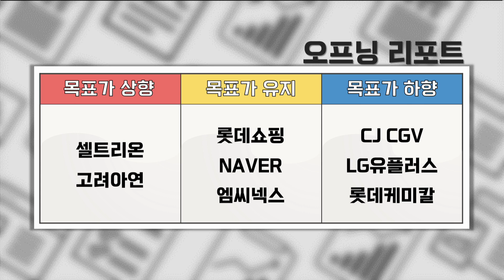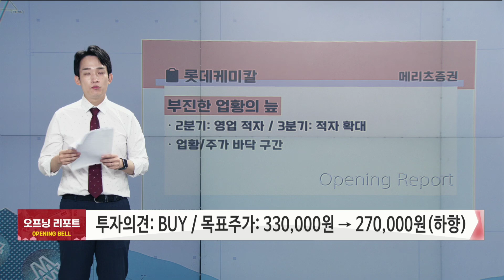오프닝벨: 오늘장 주요 리포트 / 상향: 셀트리온·고려아연 / 하향: CJ CGV·LG유플러스·롯데케미칼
열린시장 오프닝 리포트
진행 : 이건

▶ 종목명: 셀트리온
증권사: 하나증권
투자의견: BUY(유지)
목표주가: 220,000원 → 250,000원(상향)
제목: 분기마다 좋아지는 그림

- 2분기 실적: 수익성 개선
- 올해 실적전망 상향조정

▶ 종목명: 고려아연
증권사: 키움증권
목표주가: 670,000원 → 720,000원(상향)
제목: 두 가지 ‘Big News’

- 빅 뉴스1: 증설
- 빅 뉴스2: 파트너쉽 강화

▶ 종목명: CJ CGV
증권사: 대신증권
목표주가: 36,000원 → 32,000원(하향)
제목: 피자도 있고, 맥주도 있고

- 유상증자 영향에 목표가 하향
- 2분기 실적: 10개 분기 만에 흑자달성

▶ 종목명: LG유플러스
증권사: 대신증권
목표주가: 22,000원 → 20,000원(하향)
제목: 무선이 조금 아쉽다

- 2분기 실적: 성장성은 있지만 무선사업 우려

▶ 종목명: 롯데케미칼
증권사: 메리츠증권
목표주가: 330,000원 → 270,000원(하향)
제목: 부진한 업황의 늪

- 2분기: 영업적자 / 3분기: 적자확대
- 업황/주가 바닥구간